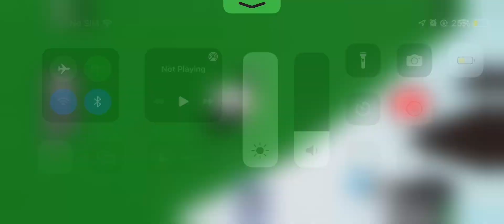Showcase the new firework glove